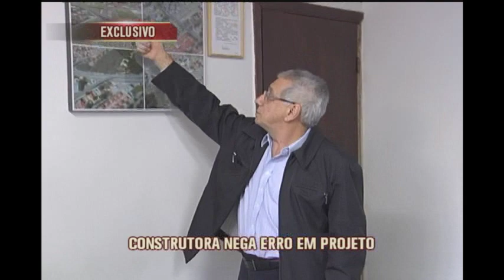Construtora Consol nega erro em projeto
O presidente da Consol, empresa responsável pelo projeto do Viaduto Batalha dos Guararapes, garantiu que não houve erro no projeto. Ele colocou em dúvida o laudo emitido pela construtora Cowan e afirmou que, se tudo tivesse sido feito como planejado, o viaduto não teria caído.